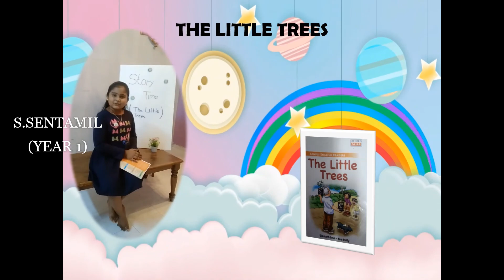S SENTHAMIL SELVI YEAR 1